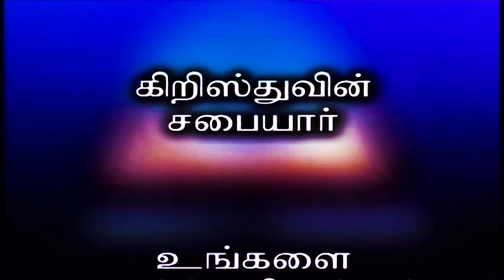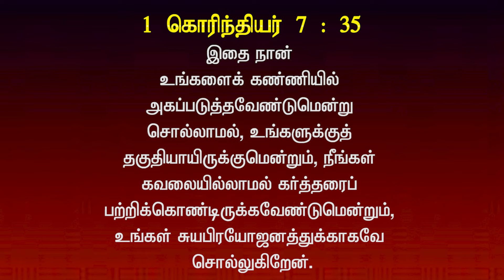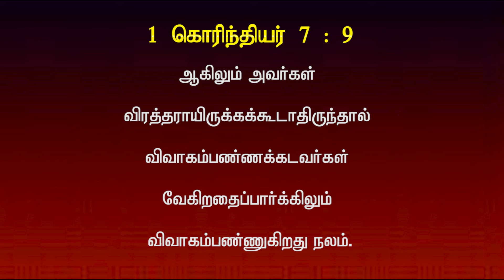Bible Hour TV : ராஜ்யத்தின் குடும்பம் , Kingdom Family . Lesson - 01 , 19 . 11 . 24 .